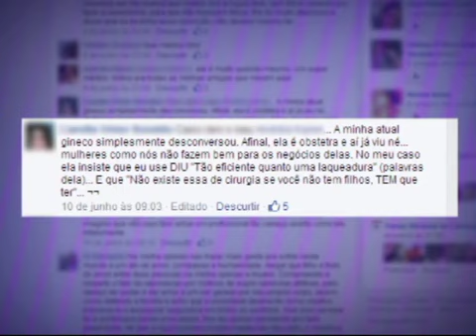Em Família - Não quero ser mãe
Em Família - Não quero ser mãe: nesta edição, o Em Família discute sobre mulheres que não querem ser mãe e como a sociedade lida com esse direito, muitas vezes visto com estranhamento. Conversam com a apresentadora Yasmine Saboya: Joyce Loiola, pós-graduada em Direito e decidida a não ter filhos; Maria Cristina Urrutigaray, psicóloga e que tem duas filhas e um neto; e a Giovânia Costa, que é professora e também decidiu não ter filhos.